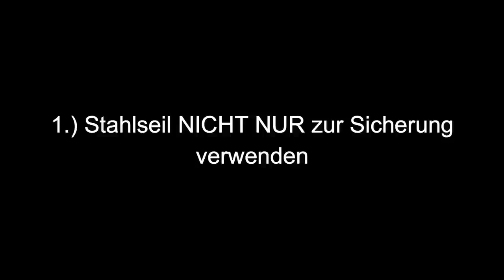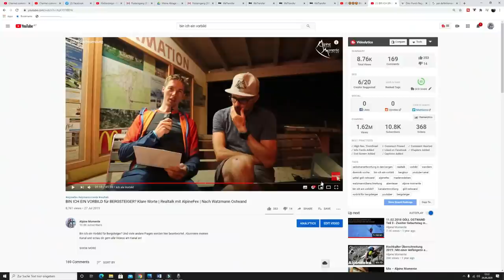DU KANNST STERBEN, wenn du das im KLETTERSTEIG machst!!! | Alpine Momente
Wenn du unreflektiert nachmachst, was du siehst, kannst du sterben!

Beschreibung: Da immer wieder neue Zuschauer auf den Kanal finden, die die ganze Historie von Alpine Momente nicht kennen, habe ich nun ein Video als gepinntes Video für die Klettersteig-Playlist gemacht. Ihr habt hier in 10 Minuten alle Infos, wie unsere Videos zu interpretieren sind.

RUCKSÄCKE:
25L Kletterrucksack
32L Rucksack
45L Hochtourenrucksack

HELME:
Klettern / alpines Bergsteigen

9,1mm Einfachseil 60m